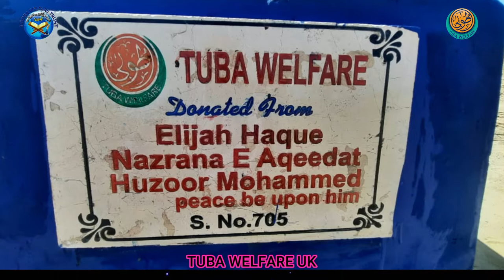HP 705 DONATED BY ELIJAH HAQUE